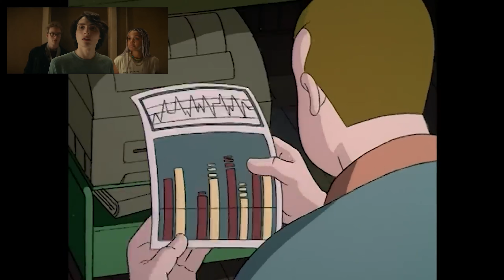Extreme Ghostbusters Frozen Empire Comparison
If you liked the trailer made out of Extreme Ghostbusters clips - check out the picture-in-picture comparison with the actual Frozen Empire trailer!